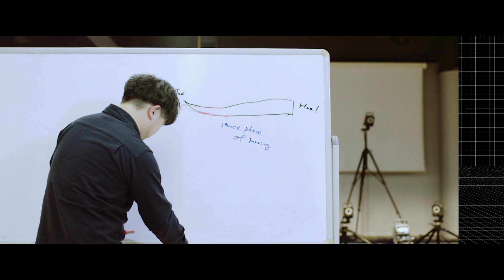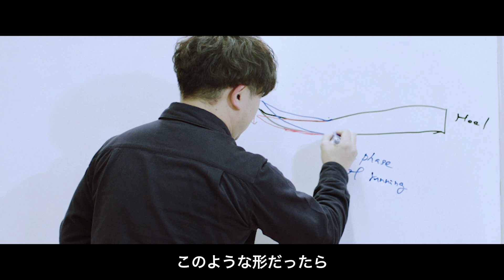ASICS | THE GUIDESOLE™ STORY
‹SCIENCE BEHIND THE SHOE›
アシックススポーツ工学研究所から生み出されたテクノロジーをご紹介！

ASICSのランニングシューズ「ENERGY SAVING FAMILY」には、走行効率を追求して設計されたアシックスのGUIDESOLEテクノロジーが搭載されています。接地時の衝撃を緩衝し、ストライドの効率を高めることで、長距離のランニングを快適にサポート。
一歩踏み出すたびに感じる、スムーズで効率的な走りで、RUNを、もっとラクに、もっと長く。

前へ！楽に！このシューズには意志がある。